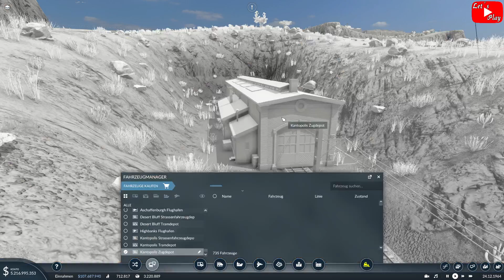Transport Fever 2 S3 #084 - Mit der E18 nach Demon´s Banks [Gameplay German Deutsch]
Erstmaliger Einsatz der E18 in Demon´s Banks, seht selbst...
Den Tram Stau in Skinny Mountain den Kampf ansagen, seht selbst...
Schwierigkeitsgrade:
Schwer, nur 1 Zugdepot, Züge wenden nicht, Canyon, begrenzte Fahrzeug/Tram Depots, ab 1949 Zeitstop!!

Unsere Steam Gruppe:
Mods Staffel 3 sind noch in Arbeit!

Lg Kante